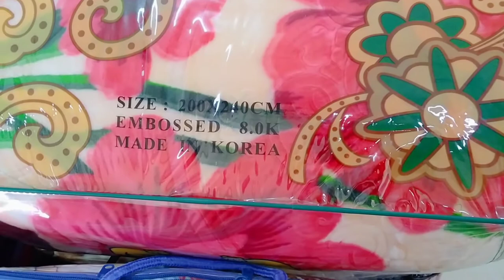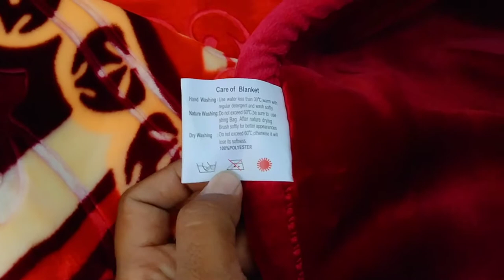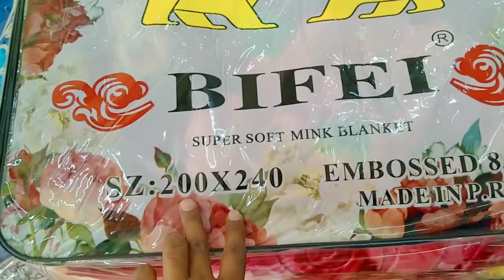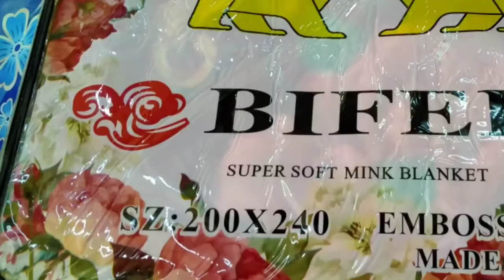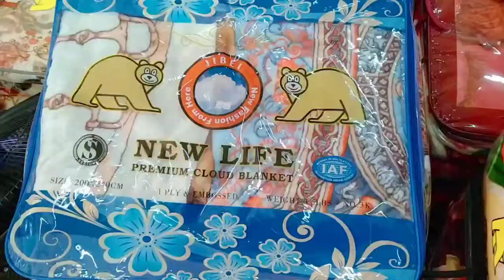What are the rates for blankets in the saudi markets?, kamblow k price kia hai saudi arab me,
What are the rates for blankets in the saudi markets?, kamblow k price kia hai saudi arab me, Blankets Rates in Saudi Arabia, Latest price Blankets saudi markets, kamblow k taza tareen rate saudi arab me,